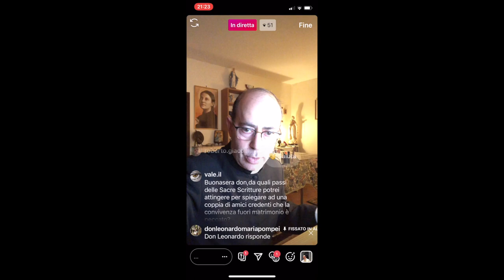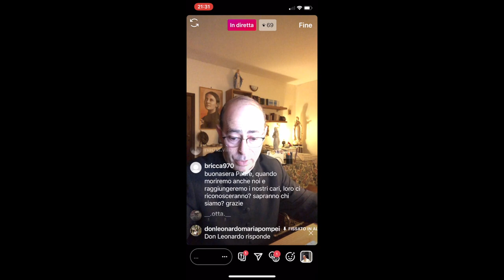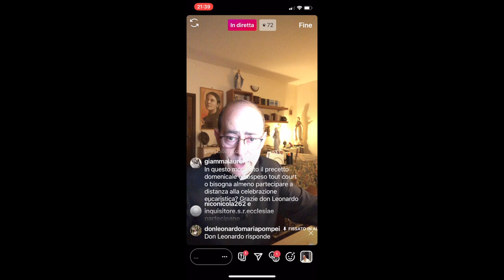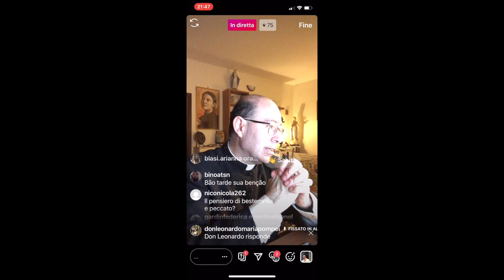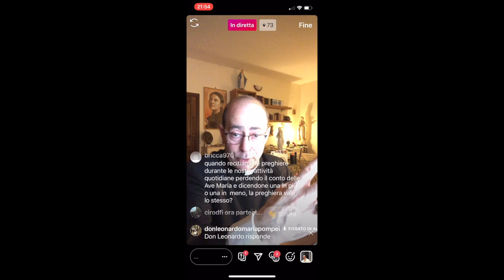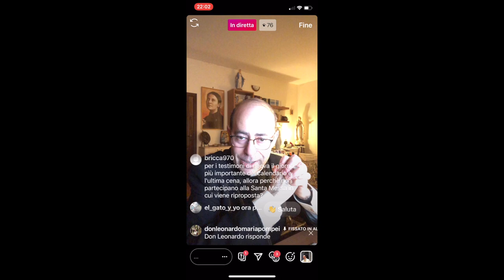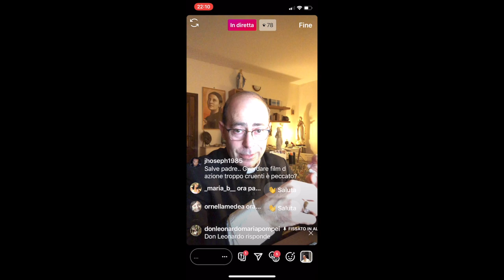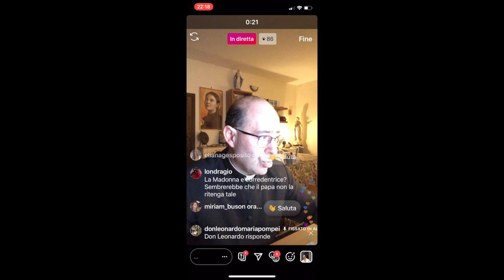Don Leonardo risponde, 20 Aprile 2020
Don Leonardo Maria Pompei risponde, in diretta da Instagram, a tutte le domande che amiche e amici, in diretta su Instagram, gli rivolgono su temi attinenti la fede cristiana cattolica, la spiritualità, la morale, la religione in generale e altro. Puntata di Lunedì 20 Aprile 2020